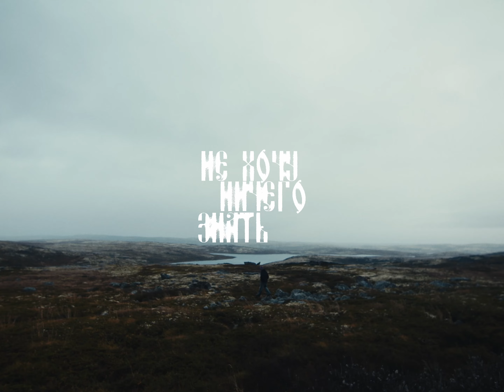louisdioo - не хочу ничего знать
dir/camera/edit Slava Kazakov (@prod.by.kazakov)
producer Grisha Kanarsky (@louisdiooo)

Ozero Parts 2024